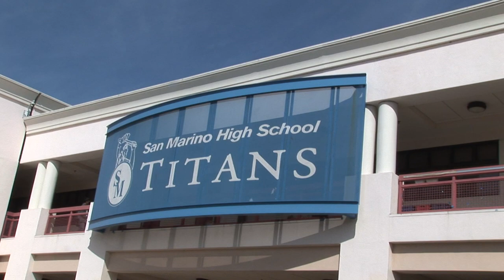Special Report - Love - Opinions Segment with Kali